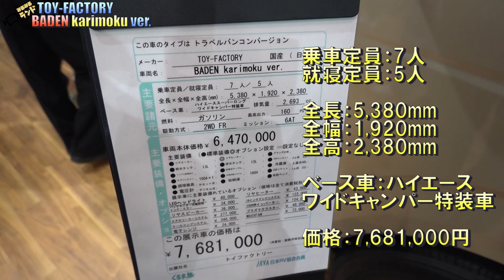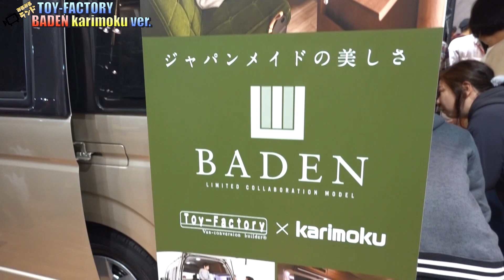トイファクトリーとカリモク家具のコラボ！BADEN（バーデン）カリモクバージョン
TOY-FACTORY（トイファクトリー）さんのBADEN（バーデン）カリモクバージョンです。

国産大手家具メーカーのカリモク家具とのコラボで作られたキャンピングカーです。

2019年の限定生産の超プレミアムなモデルです。

室内は高級感漂う上質なインテリア家具が施されていました。

優雅な車旅を楽しめそうですね。

サイズ：5380×1920×2380mm
ベース車：ハイエーススーパーロング ワイドキャンパー特装車
価格：7,681,000円

詳しくはトイファクトリーさんのページでご覧ください。

ジャパンキャンピングカーショー2019で撮影しました。

- 運営者情報 -
株式会社パブロック